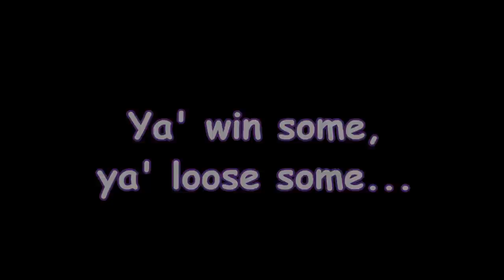A JETTYWOLF MOMENT; "with World's Most Interesting Man"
"A JETTYWOLF MOMENT"

"A Jettywolf Moment". with the "Worlds Most Interesting Man", captured in HD. Beloved, and disturbing. Reality Fishing TV!

River Whiting a fierce species. Some people hate'em, some make a big fish fry out of them.